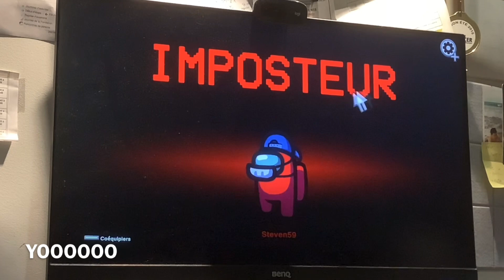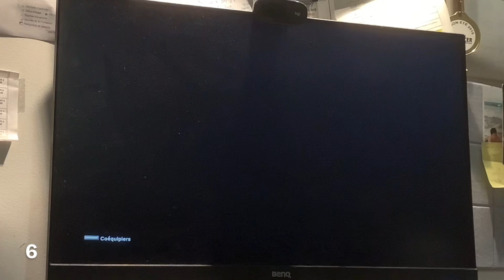AMONG US (dead game) - MOMENTS ÉTANT ÊTRE IMPOSTER 3 FOIS DE SUITE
Yooooo, le retour de fin 2020. Ma chance devient grand dans Among us et je deviens imposter 3 fois de suite en vidéo!!!